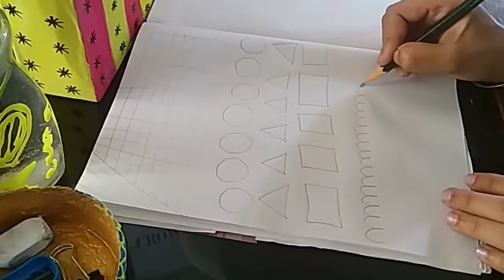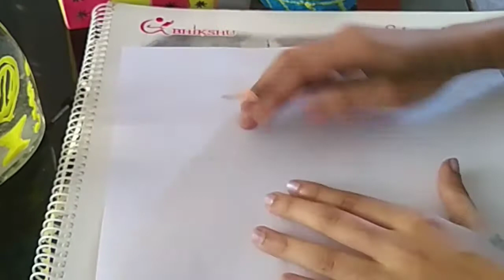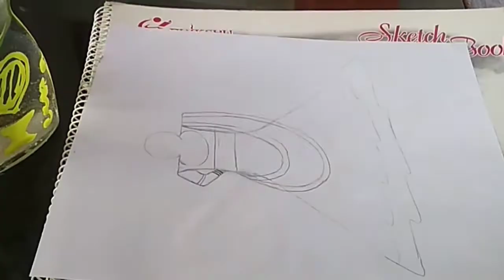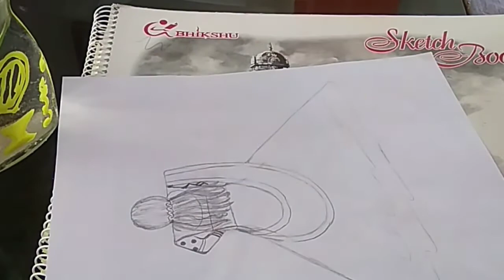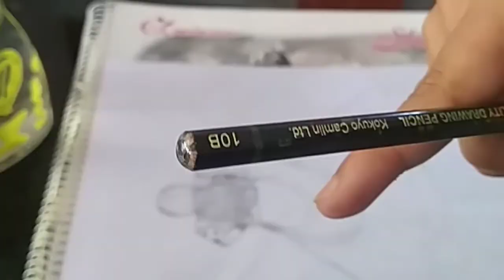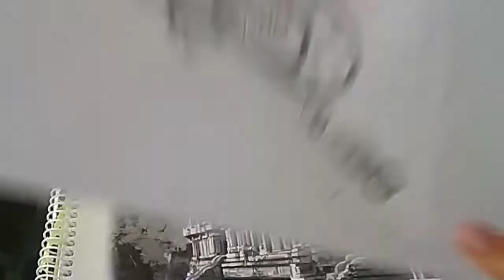girl on lehenga drawing in Tamil / Sammu's Diary.